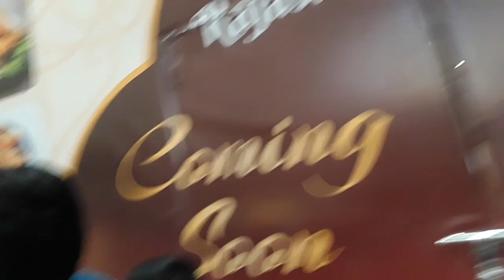today we went into seawoods mall ❣snow world me ki buhut masti with cousins 🤩😍